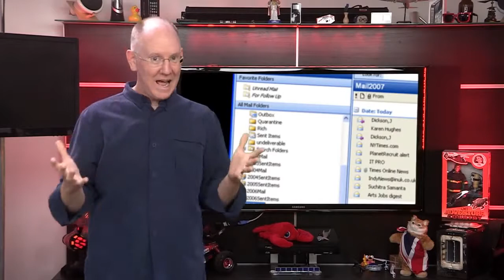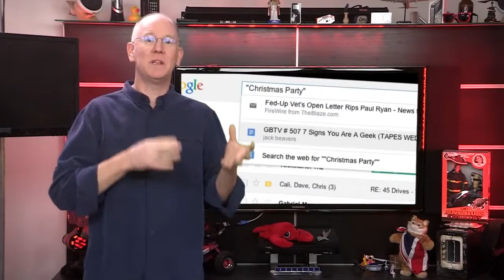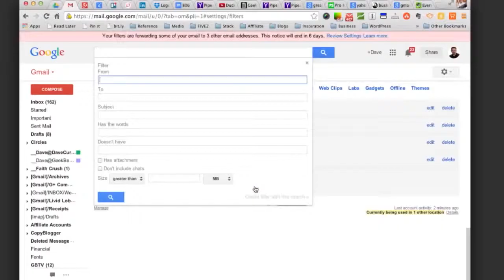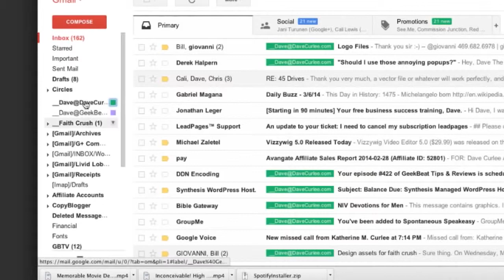Geek Beat Archives Why You Should Be Using Gmail